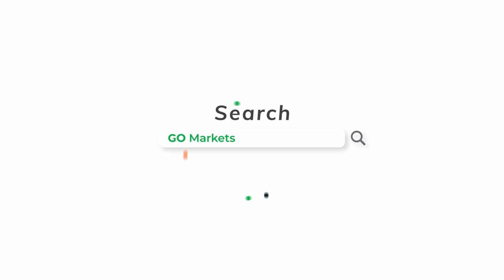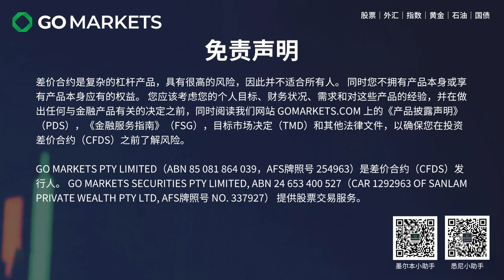澳洲央行女行长上台，会有改变吗？ | GO Markets 每日财经点评